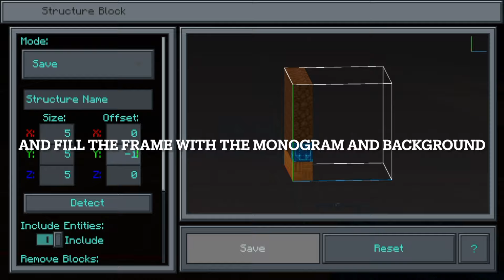TUTORIAL: HOW to BUILD A LOUIS VUITTON CHEST on CREATIVE | with COMMANDS & STRUCTURE BLOCKS